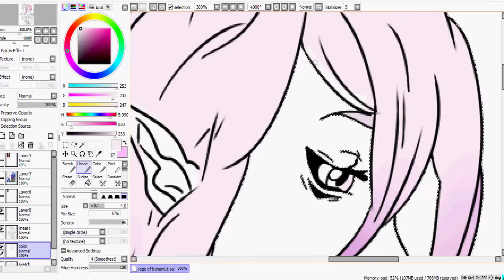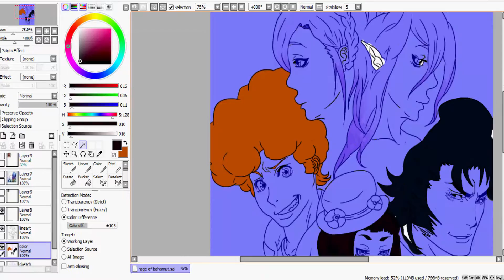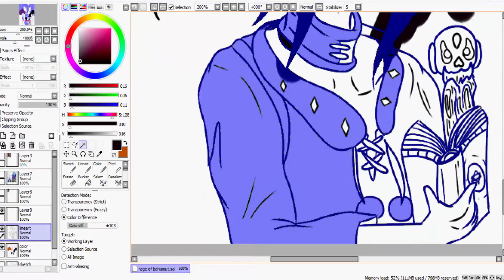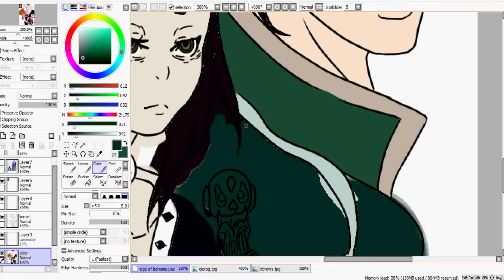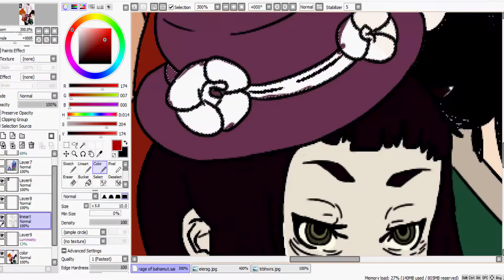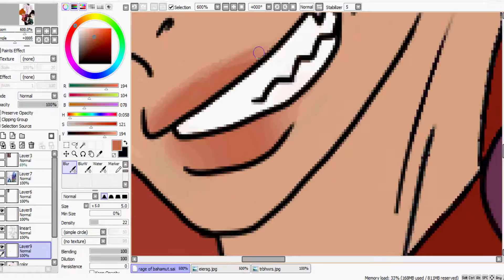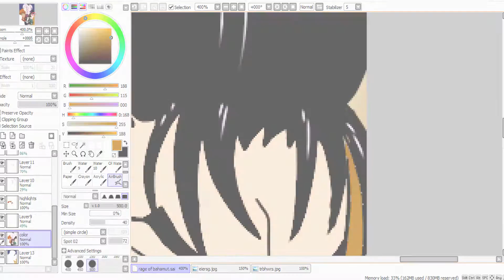Shingeki no Bahamut: Genesis [Speedpaint]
"FAVVAARROOOOOOOOO!!"

A very overdue speedpaint is here! I really loved this anime way more than I expected to and decided to do a speedpaint of it even though I started this 90 years go. But here it is and thanks for stopping by and checking it out! ;D
 Drawing Program: Paint Tool SAI
Song: "Promise Land" By: "Risa Shimizu"